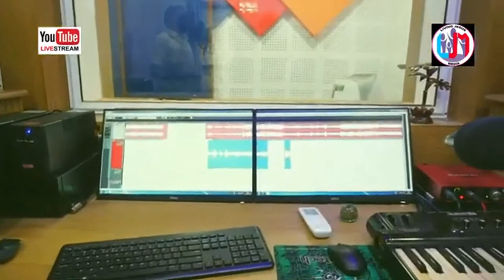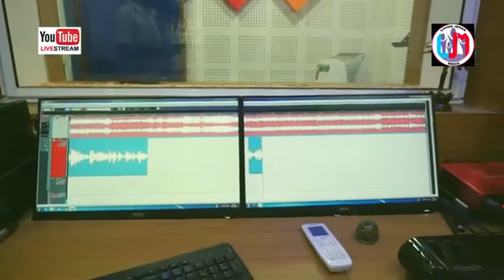ALPHAYUM OMEGAYUM BABU ODANAVATTOM MAMEN KURIAN SUNIL SOLOMON CHRISTIAN DEVOTIONA1